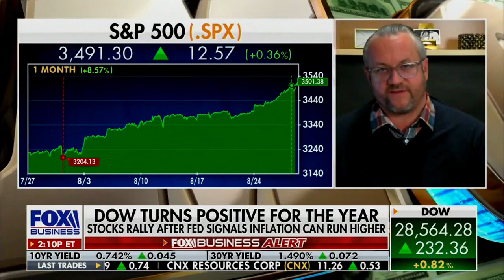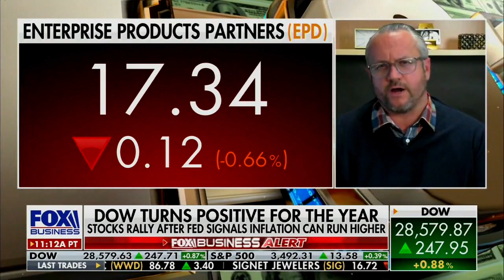David L. Bahnsen on Fox's Making Money - Covid Cases Down, Markets Up